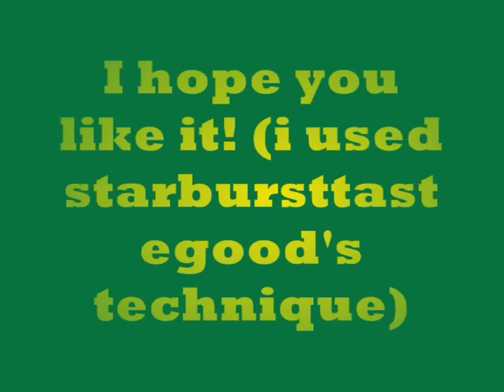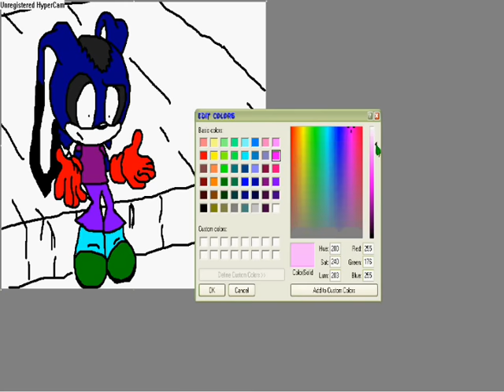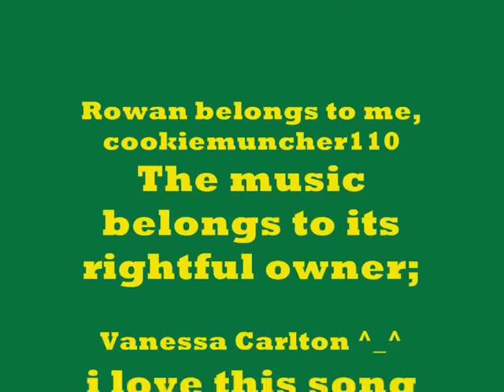Me recolouring Rowans casual look :D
I DO REQUESTS NOWEEE! :DDDD